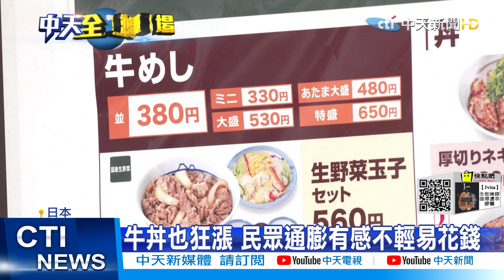【每日必看】爭取合理薪資 好萊塢劇組工會將罷工｜龍捲風突襲運動會 日本小學帳篷被吹翻 @中天新聞CtiNews 20211015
00:00 爭取合理薪資 好萊塢劇組工會將罷工
01:11 龍捲風突襲運動會 日本小學帳篷被吹翻
01:51 日相岸田振興經濟 引台積電熊本設廠

歌名: Sunspots
作者: Jeremy Blake
類型: Dance & Electronic
氣氛: Happy Music